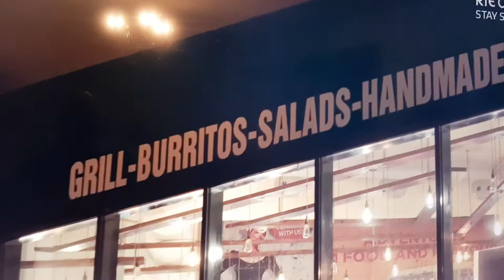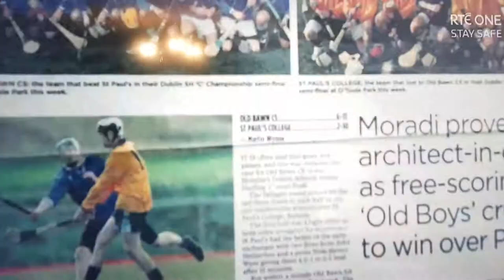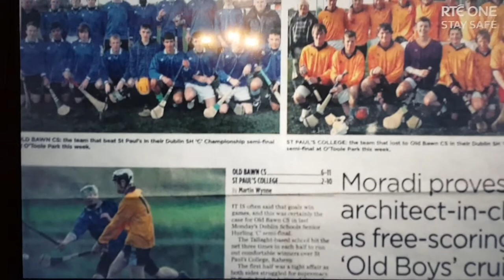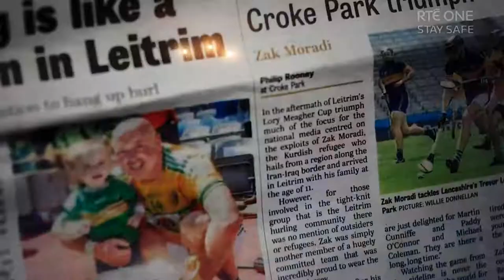Zak Moradi part 1 RTE